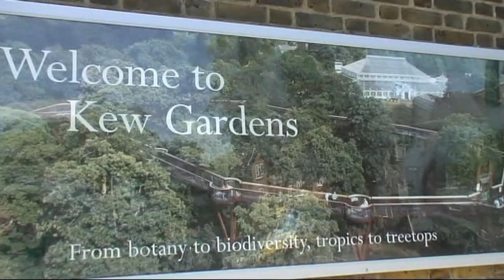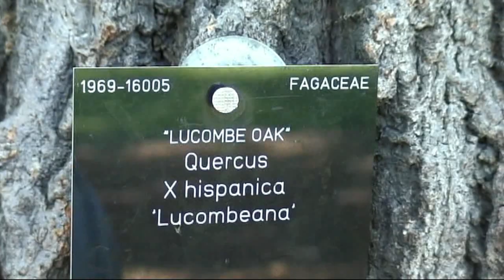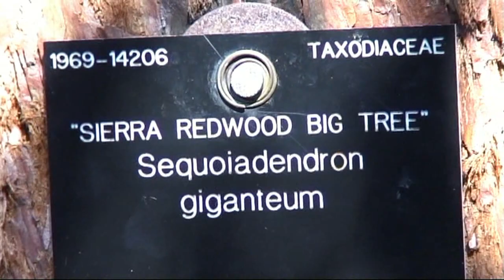Сады Кью. Лондон. Англия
Второе моё посещение этих садов и вторая  встреча со сказочным дубом.